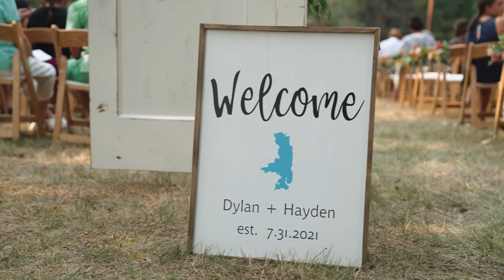Married at Flathead Lake, Montana // Wedding Film // Dylan and Hayden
Filmed and edited by Dave Remmen Films